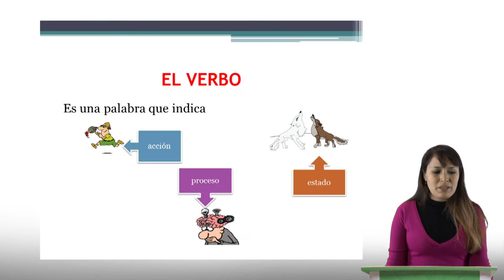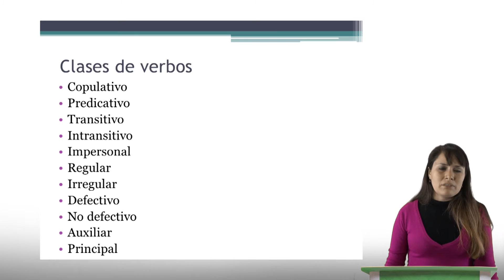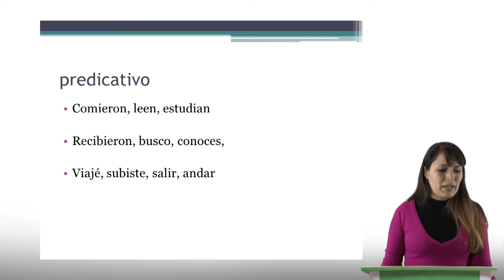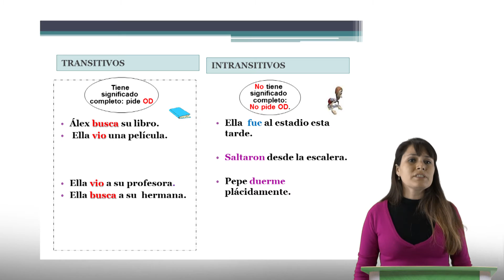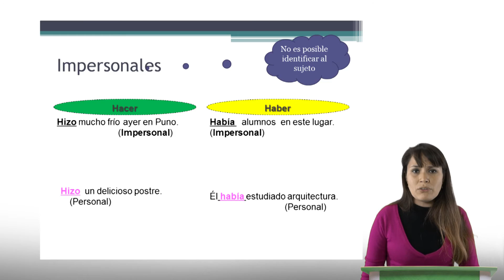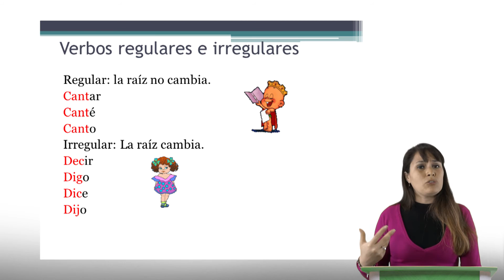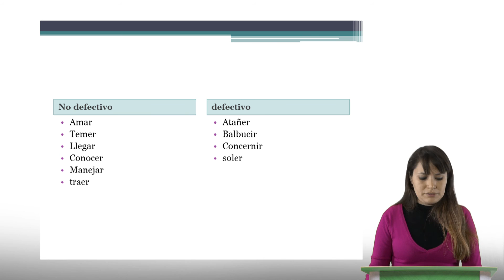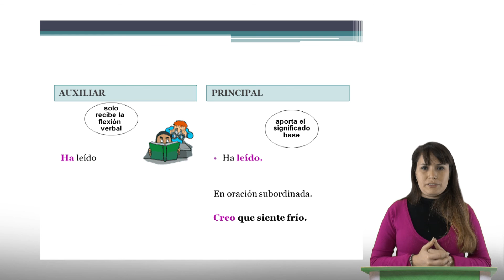Lenguaje 11 (CEPUSM)